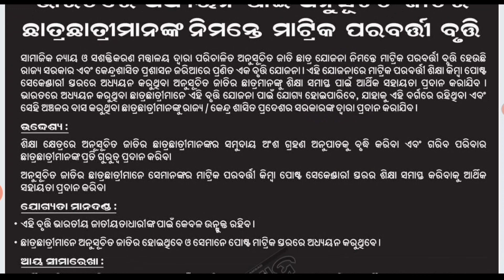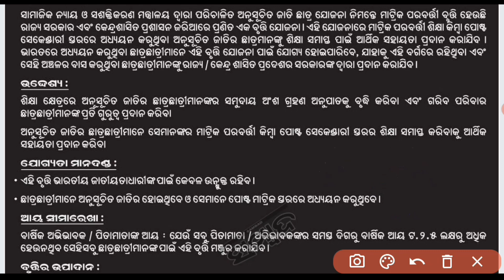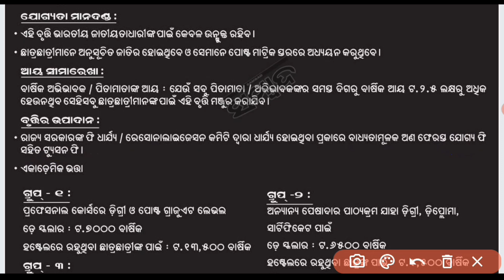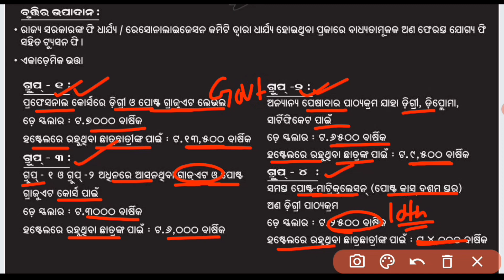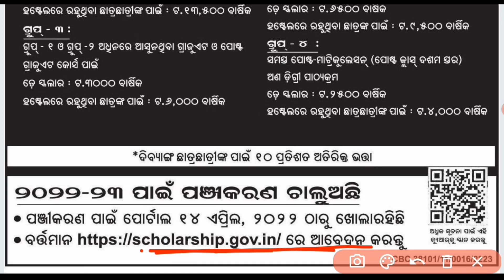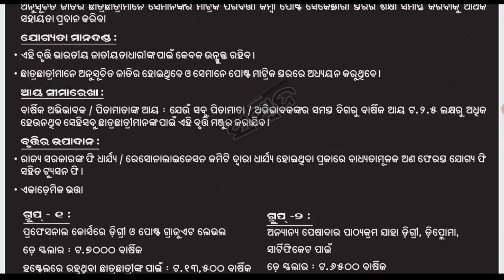National Scholarship 2022-23 |Post-Matric Scholarship Registrations Start | Scholarship Full Details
🙏 ଜୟ ଜଗନ୍ନାଥ🙏
                       🙏Jay Jagannath🙏
                             🙏जय जगन्नाथ🙏